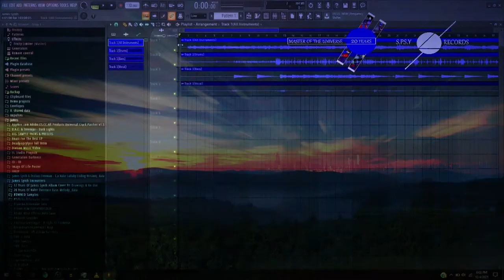James Synth Encounters & The Weather Channel: The Next 40 Years(True Trailer)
Most of the Footage seen in this trailer is from The Weather Channel.